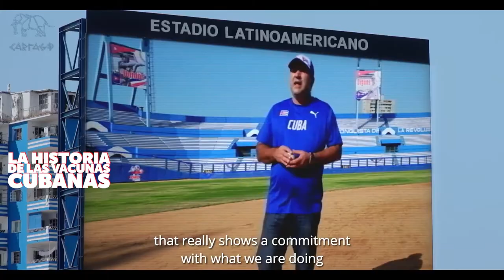La historia de las Vacunas Cubanas COVID-19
MAMBISA
El candidato vacunal Mambisa, desarrollado por el Centro de Ingeniería Genética y Biotecnología (CIGB) utiliza en su formulación la proteína RBD y un inmunopotenciador: el antígeno de la nucleocápside de la Hepatitis B. Es, actualmente, uno de los siete candidatos vacunales de administración nasal que en el mundo ha llegado a fase de ensayos clínicos. Además, dicha formulación es también es la única de ese tipo basada en la plataforma de antígenos producidos de forma recombinante.

En la Fase I intervinieron 88 voluntarios divididos en cuatros grupos. En esta etapa, el fármaco demostró buen nivel de seguridad y los resultados preliminares revelaron una efectiva acción inmunológica. Por otro lado, en estudios realizados con personas que padecieron la enfermedad durante el primer pico de la epidemia en Cuba, Mambisa mostró ser un buen candidato para reforzar el sistema inmune con la administración de una sola dosis.

A partir de los resultados obtenidos y teniendo en cuenta la sencillez de su empleo y alta seguridad, Mambisa podría servir como refuerzo de los esquemas de inmunización con otras vacunas que, por su naturaleza o por las reacciones adversas que provocan, no pueden emplearse en múltiples aplicaciones.

El 13 de julio el CECMED autorizó el inicio del ensayo clínico Fase I/II con Mambisa y Abdala para evaluar la seguridad e inmunogenicidad del candidato vacunal y la vacuna en sujetos convalecientes de la COVID-19. El estudio se lleva a cabo en La Habana, en el Hospital Clínico Quirúrgico Hermanos Ameijeiras. El tamaño de la muestra es de 120 sujetos y se dividen en cuatro grupos en la etapa I y dos en la etapa II.

Para la primera etapa, tres grupos recibieron una dosis única de Mambisa: uno mediante spray por vía nasal (una actuación en cada fosa nasal); otro a través de gotas por vía nasal; y un tercero, con spray prototipo cubano por vía nasal; mientras que al cuarto grupo se le aplica Abdala por vía intramuscular en región deltoidea, dosis única.

Actualmente todos los voluntarios recibieron la dosis correspondiente a la Fase I. Cada 28 días se evalúa la respuesta inmune despertada, hasta que los anticuerpos se reduzcan a la mitad de cuando empezaron.

Con los resultados obtenidos en la Fase I, iniciará en septiembre la Fase II, que incluirá dos grupos: uno con Abdala y el otro con el mejor de los dispositivos empleados con Mambisa en la primera etapa del ensayo clínico. En ambos casos serán dosis únicas.

De acuerdo a la Doctora Marta Ayala Ávila, directora general del Centro de Ingeniería Genética y Biotecnología (CIGB), se piensa que la vacunación por vía intranasal puede proporcionar una barrera a la infección, impedir la replicación del virus y disminuir la diseminación viral.

Actualmente, se trabaja en la evaluación de los resultados del estudio Fase I/II que se realiza en convalecientes, y se analizan otras posibilidades de empleo de este candidato vacunal.